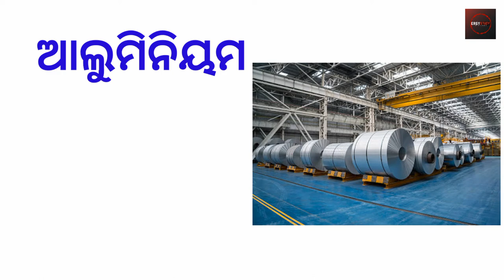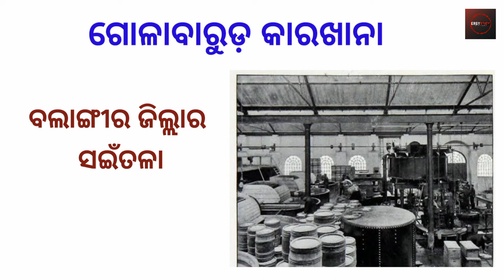ODISHA IMPORTANT COMPANY DISTRICT WISE__--_ODISHA POPULAR COMPANY _:-:EASY STUDY BY TAPAN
Hello friends welcome to easy study by Tapan

For study and educational video

odisha company list
odisha company
Odisha factory

free all types of
educational video
Note: NOTE ALL THE IMAGES/PICTURES SHOWN IN THE VIDEO BELONGS TO THE RESPECTED OWNERS AND NOT TO Me.

And visit my cannel

Easy study by Tapan .